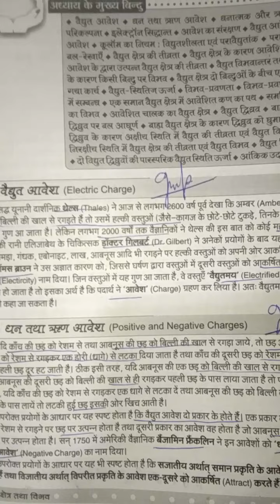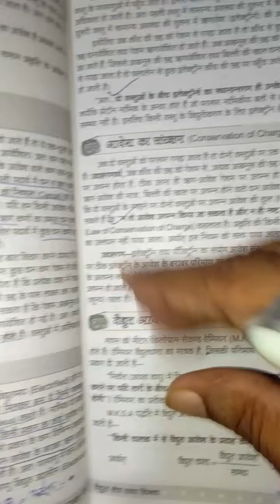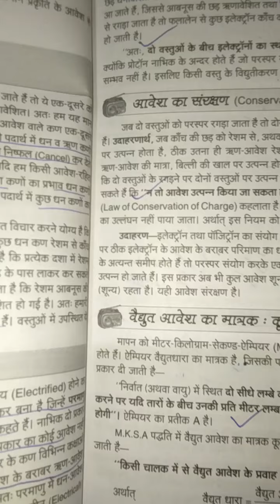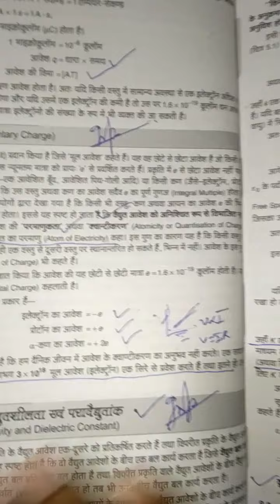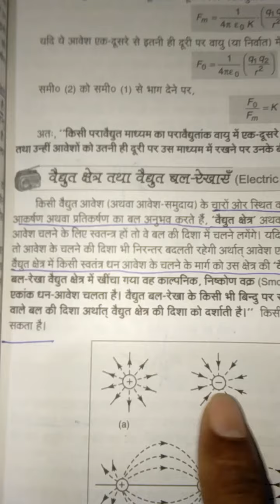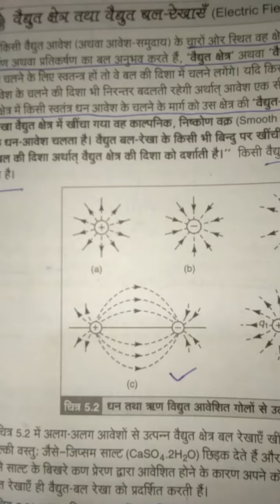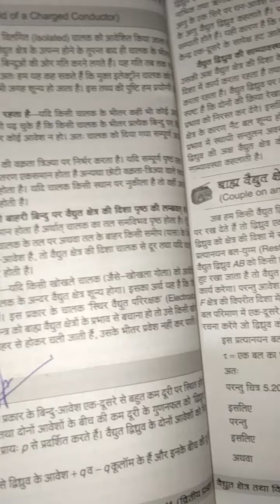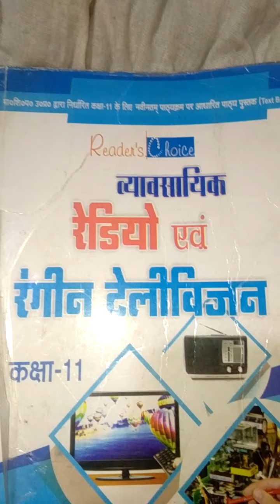Radio / TV paper 2@deepaksinghrha415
Vayawasayik shikhsa 10+2 up board @deepaksinghrha415